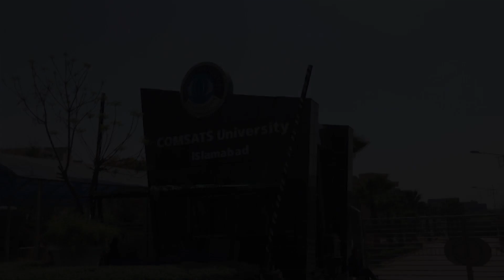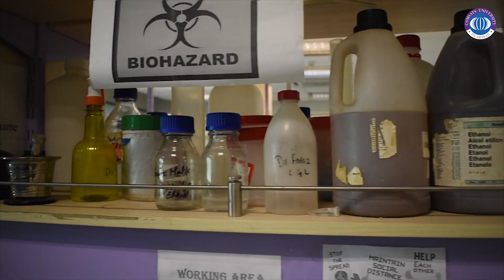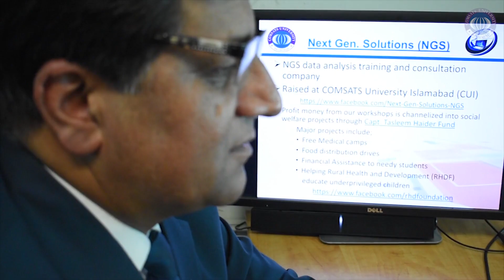Department of Biosciences, Islamabad Campus, COMSATS University Islamabad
"Welcome to the Department of Biosciences at COMSATS University Islamabad's Islamabad Campus. Embark on a captivating journey through the fascinating realm of life sciences with our captivating YouTube video. Join us as we explore the cutting-edge research, innovative discoveries, and academic excellence within our department. From genetics and microbiology to biochemistry and biotechnology, we delve into the diverse disciplines that unravel the secrets of life. Discover how our dedicated faculty, state-of-the-art laboratories, and research collaborations contribute to advancing knowledge in the biosciences. Whether you're a biology enthusiast, a future scientist, or simply curious about the wonders of life, this video is your gateway to the Department of Biosciences at COMSATS University Islamabad.